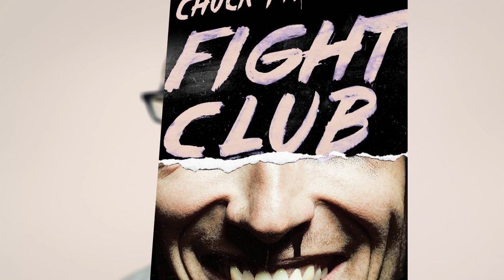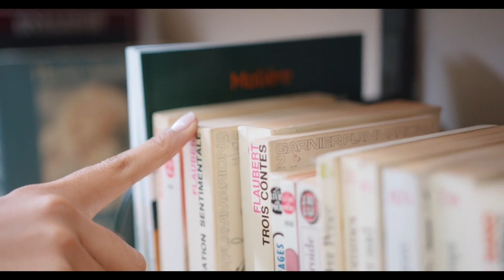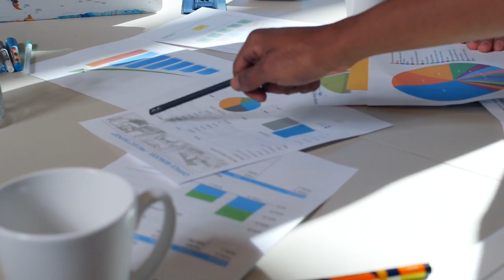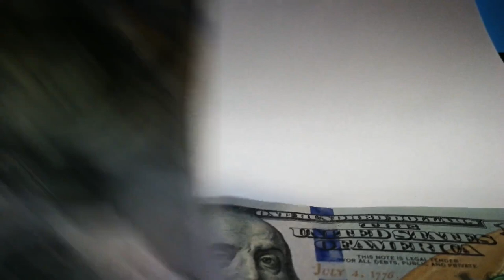Fight Club And The Modern Society: A Look at Masculinity, Consumerism, and Rebellion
Tyler Durden is a very interesting character, Fight Club is the most impactful movie I have seen, the takeaways from this movie are that we should let go, control is an illusion whereas choice is not. You cannot live life by someone else’s’ rules, you should make your own rules based on a mix of gut feelings, experience, and intelligent risk management. You will not be perfect, but you cannot use that as an excuse to quit.

Chapters:
0:00 Intro
0:32 Movie Background
1:12 Fight Club and Consumption
2:48 The Idea of Letting Go
4:16 Fighting and Masculinity
5:42 Non-Conformity
6:40 Conclusion